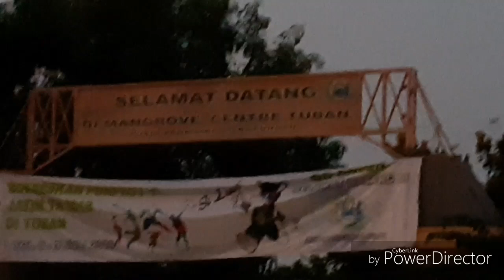Runner dari tuban